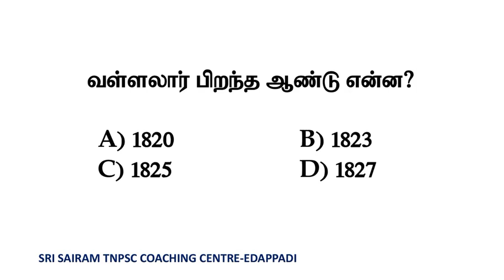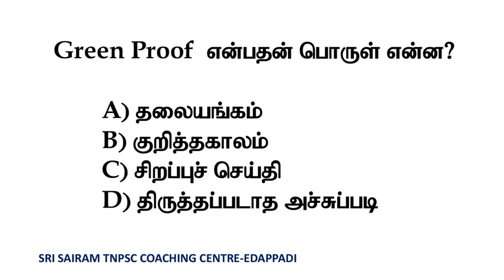Test-242||TNUSRB POLICE CONSTABLE MODEL QUESTIONS || IMPORTANT QUESTIONS AND ANSWER || SRI SAIRAM